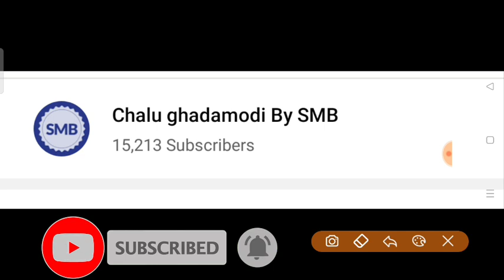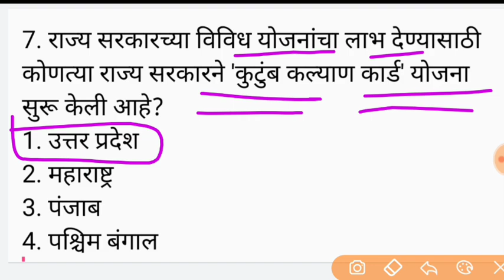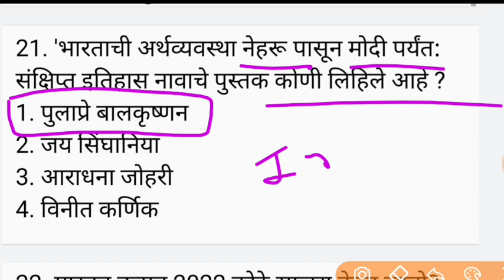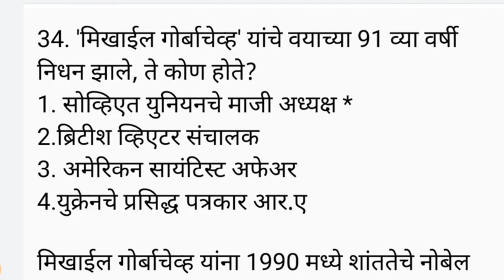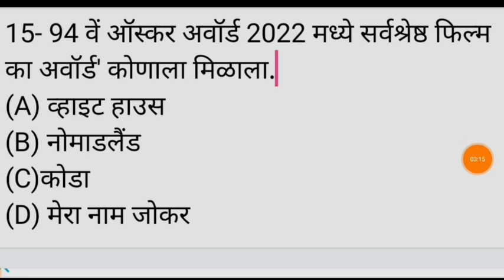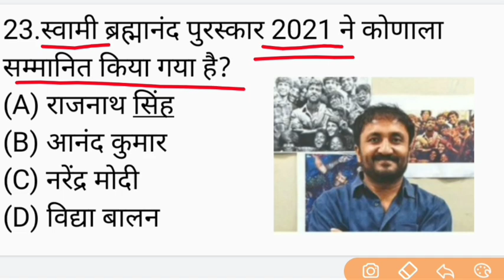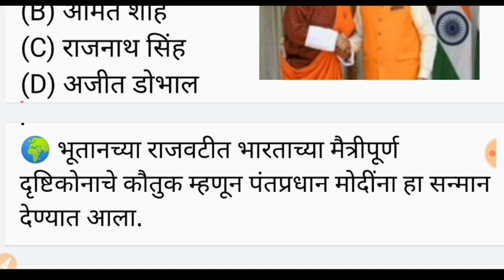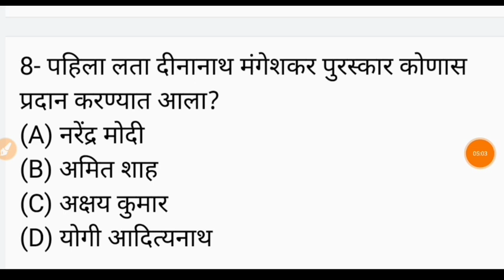Current affairs Marathi | Chalu Ghadamodi चालू घडामोडी | Top 50 current affairs 2022 MPSC COMBINED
नमस्कार मित्रांनो या video Madi आपण  current affairs Marathi video बघनार आहे